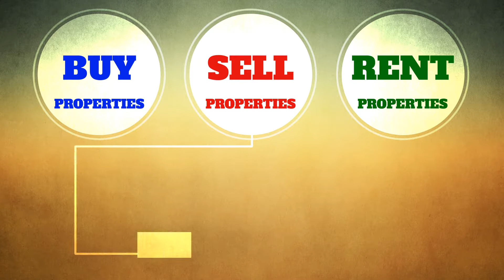Buy, Sell and Rent Properties at Homes Platinum Real Estate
Whether buying, selling or in the process of relocating and want a property to rent, shop or office space to lease, Homes Platinum Real Estate will cover you.